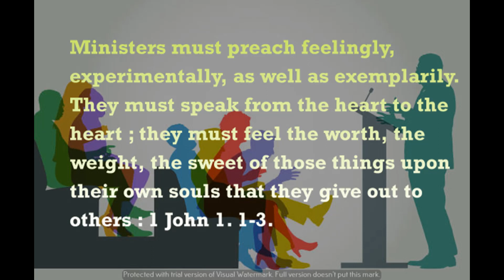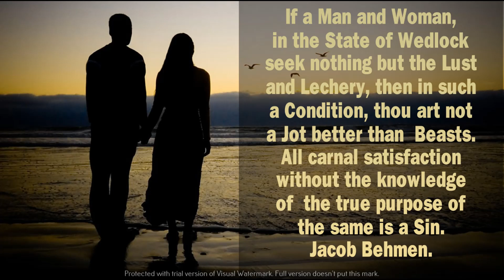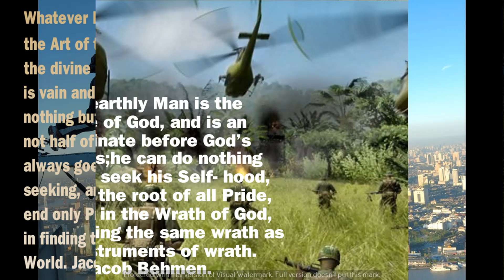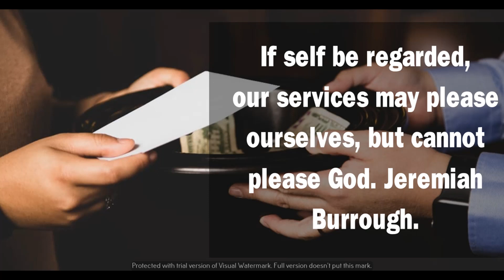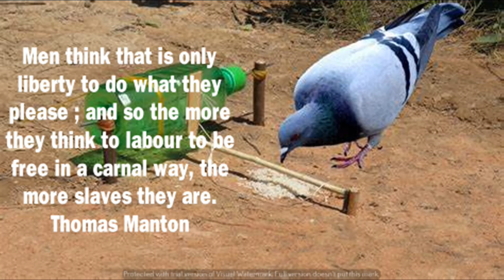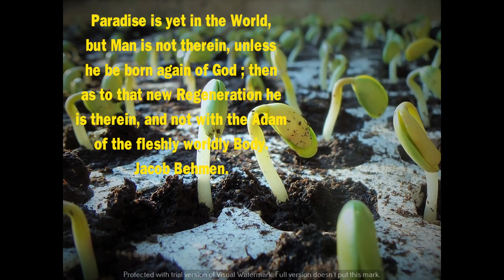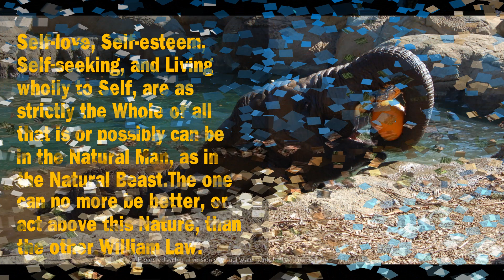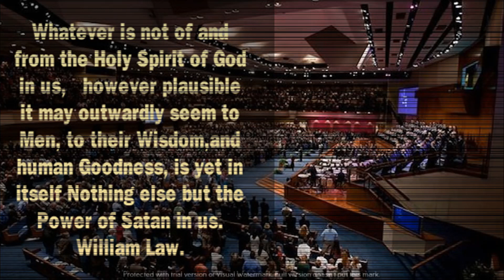CHRIST SHEEP HEAR HIS VOICE,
must